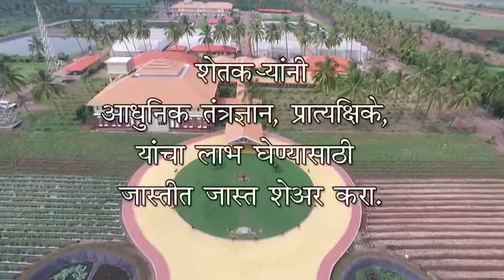KRUSHIK 2015 - Agri Expo Exhibition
Indias Biggest Live Demo & Agri Expo at "KRUSHIK 2015",from 6-8 Nov.at KVK Baramati,Shardanagar Tal.Baramati,Contact-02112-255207/255227.